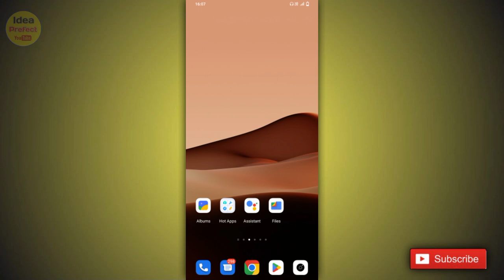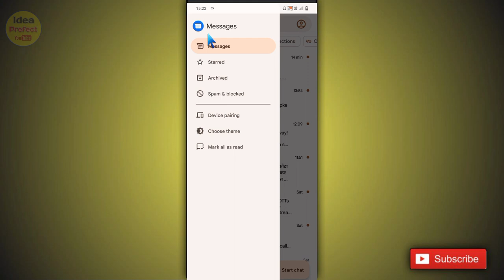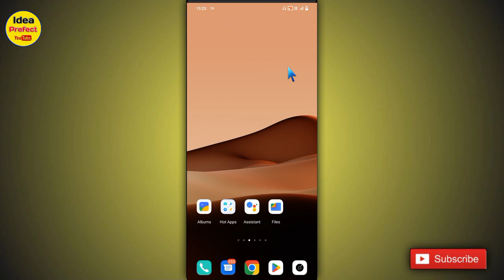Apne Phone Me Text Massage Hide Kaise Kre // How to hide text massage in mobile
Hii Freands 🙏
I'm Mustak

About This Video 👉 Freands is video me maine bataya hai ki aap aapne phone me text massage hide kaise karenge agr aapko bhi apne mobile me text massage chhupana chahte ho to mera video ko bina skip kiye huwe pura last tk jarur dekhiyega

1. mobile me massage archive kaise kre
2. how to hide text massage in mobile
3. mobile me text massage hide kaise kre
7. How to achieve text massage